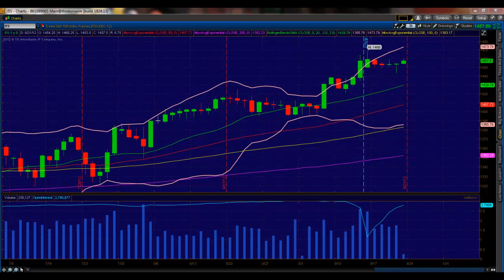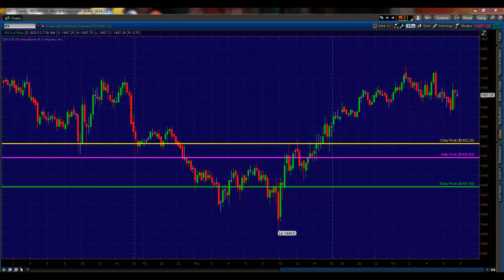Princetontrader Mr. Topstep.com Market Webcast September 21, 2012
Mr. Topstep contributor Mike Vacchi from Princetontrader.com in his Market Webcast discusses the E-Mini trade for including support-resistance levels for today's E-Mini trading